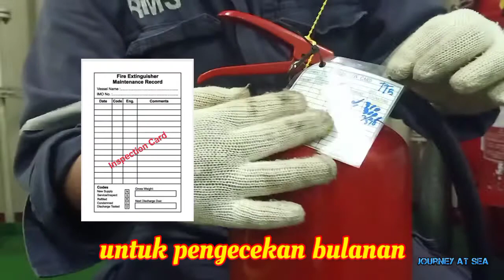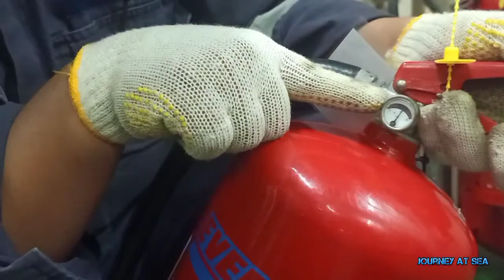Cara pengecekan APAR di kapal || Fire extinguisher check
APAR (Alat Pemadam Api Ringan) atau fire extinguisher adalah alat yang digunakan untuk memadamkan api atau mengendalikan kebakaran kecil.